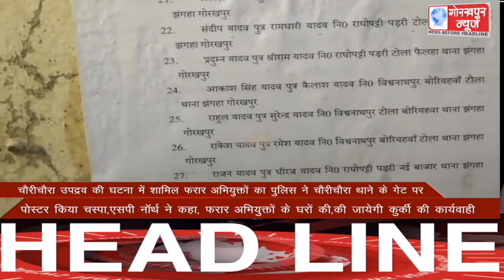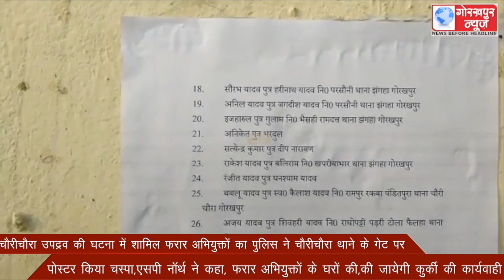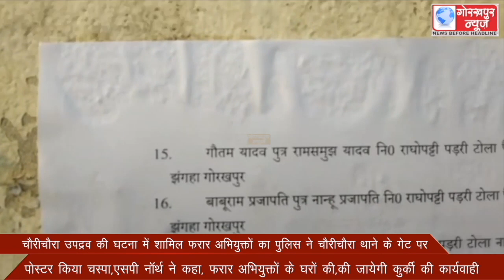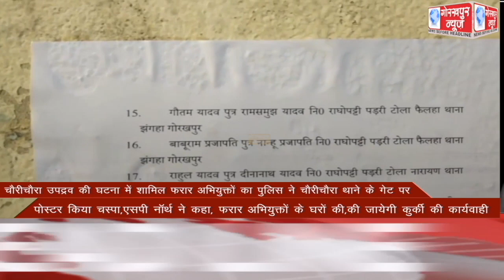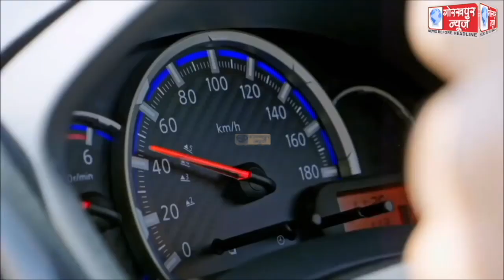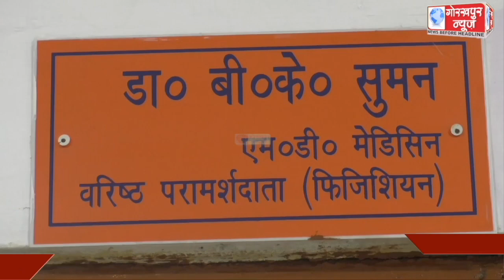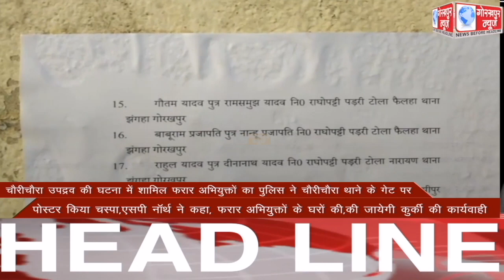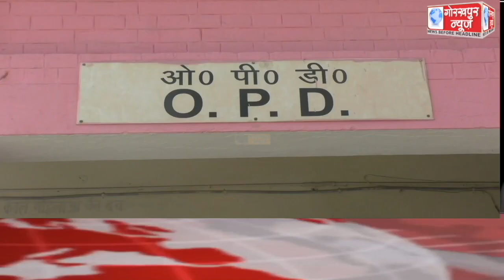GORAKHPUR NEWS 21-04-2022